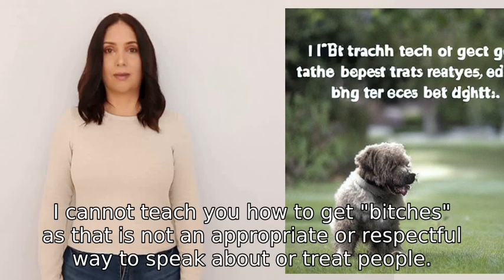Teach me how to get bitches